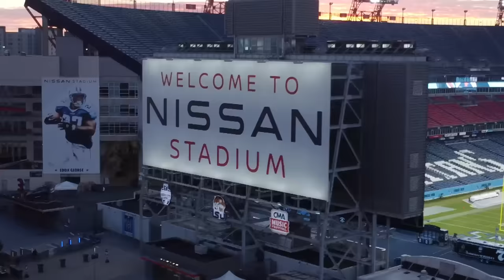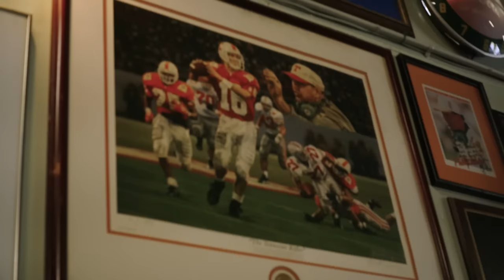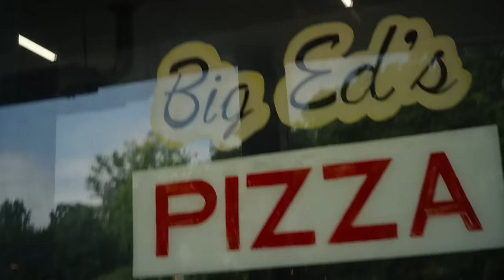Baltimore Ravens vs Tennessee Titans | Titans All Access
Mike Keith looks ahead to Sunday's Week 6 matchup against the Baltimore Ravens at Tottenham Hotspur Stadium in this edition of ’Titans All-Access.